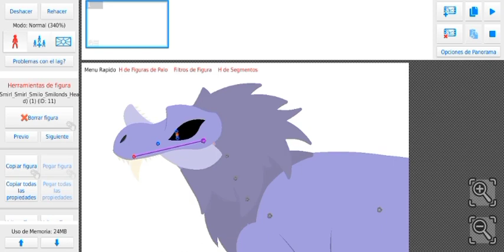900 subs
also i made this video in like 5 minutes xd

dont steal or edit, or i will cancel the stks for the 1k subs and delete all my stk packs :)

deleted